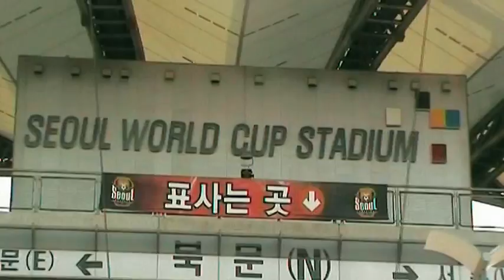Seoul, Republic of Korea [by T-Moec]